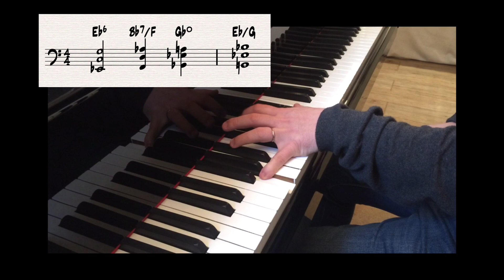Jazz sur le pouce #10 - les dixièmes à la main gauche #3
Technique un peu plus avancée.
En bonus, un exemple d’accompagnement sur un standard.